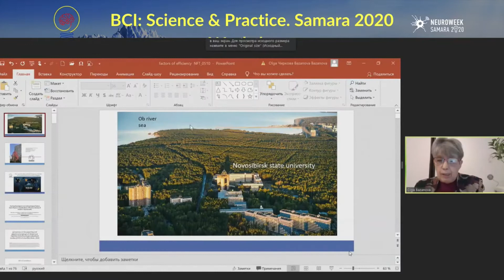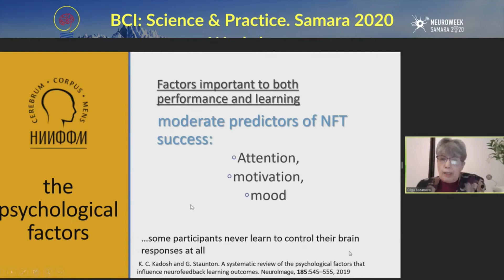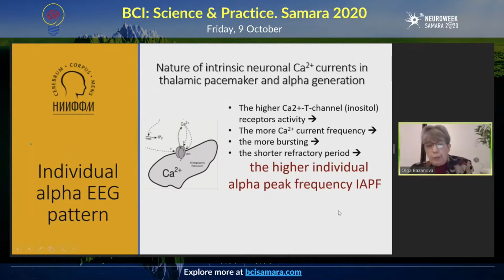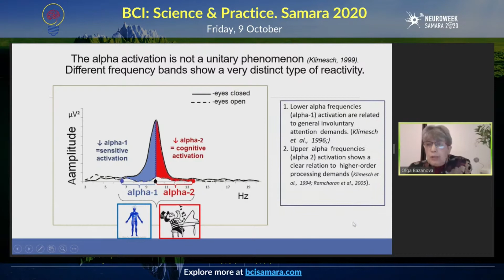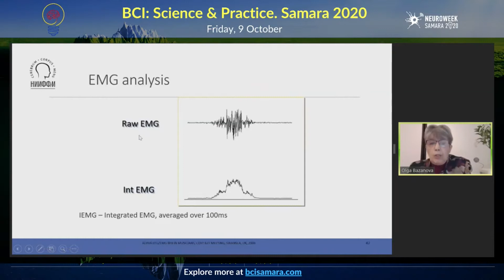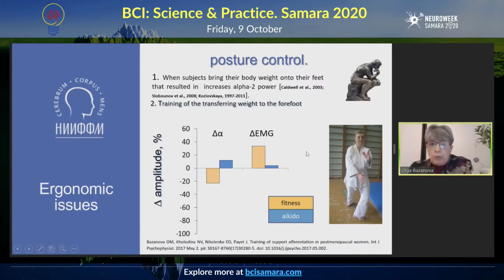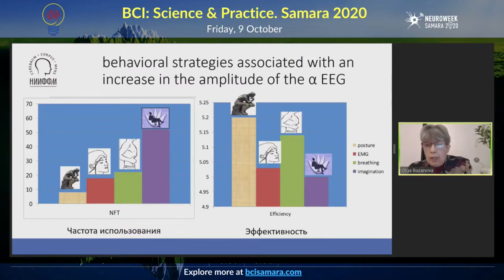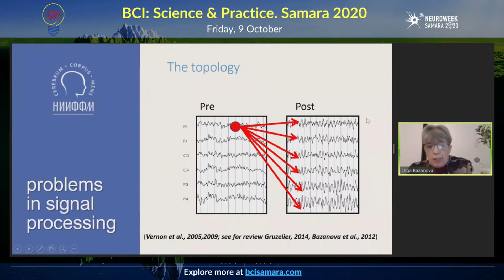EN. Olga Bazanova at BCI Samara 2020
Workshop  (in Russian, with syncro translation to English)

Review of International Consensus on the reporting and experimental design of neurofeedback studies

Directed by Olga Bazanova (Institute of Physiology and Basic Medicine, Russia)